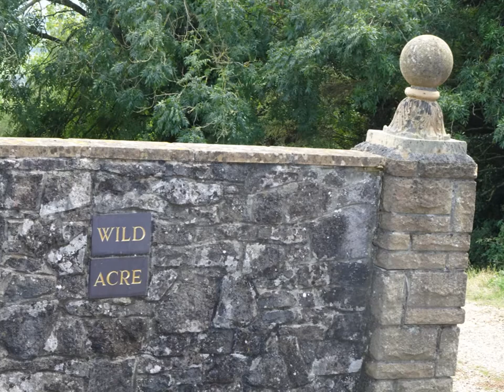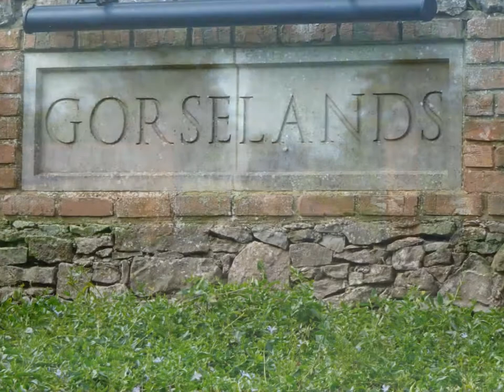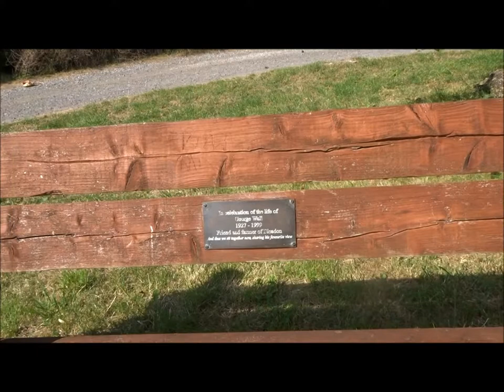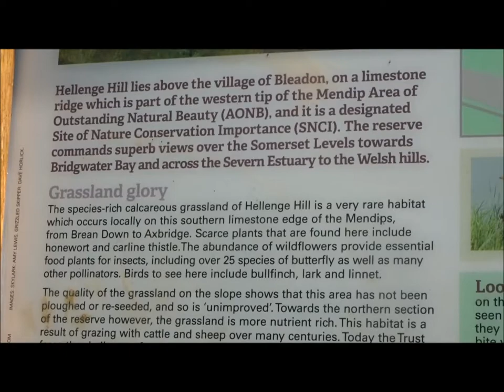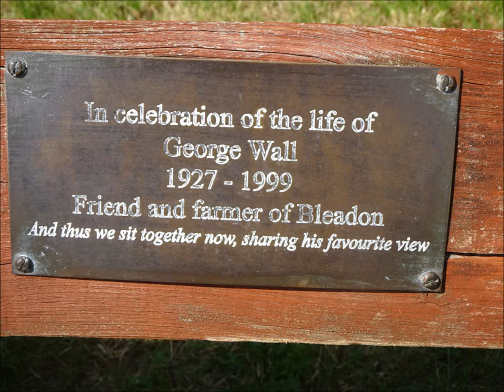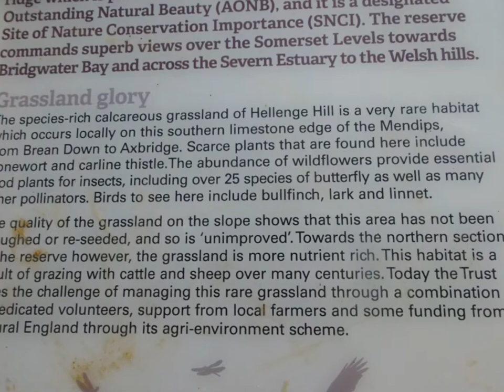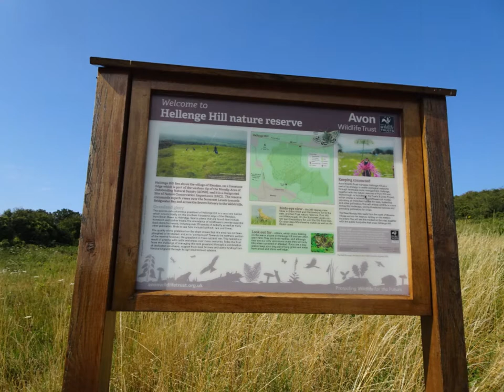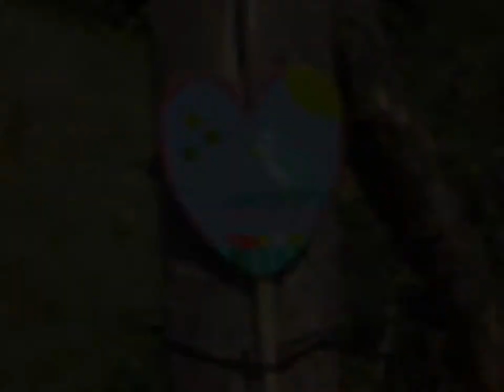Winscombe, Crook Peak, Loxton & Bleadon Hike, Part X, 'Along The Roman Road & Down Hellenge Hill For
Great views all around as I wander down the Roman Road--also several large mansions located for magnificent views--huge gates and security remind you of 'them & Us'...this is the carrot of aspiration which most never reach--a trick of 'hope' of 'maybe one day' ….Anyway as they say a 'shroud has no pockets' ...The bonus is that this walk at the moment is FREE---keeping me healthy , nourishing my mind and body and soul...good job as well the beauty all around is shared at this moment in time as I walk and look and admire my beautiful Somerset Born Free but not always equal my Mum would say reminders of inequalities and injustices affect the spirit but for small moments in time the spirit is lifted by the beauty in Nature---hence the need to protect and preserve---to address the issues that cause destruction Greed and consumerism, exploitation, wars and famine the ugly side of our cultures and societies that could lead us to the point of 'NO RETURN'---epitomized by the polarities--the huge gaps that perpetuate these inequalities the fulcrum will soon be extremely unbalanced and we could ALL fall off